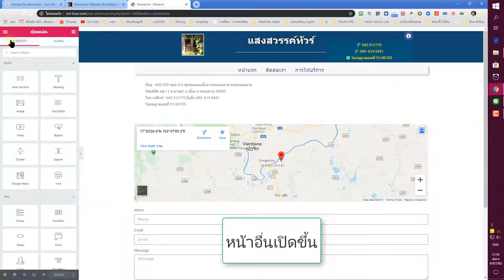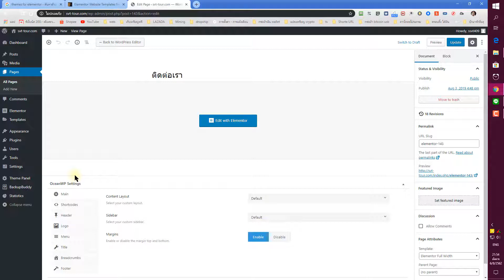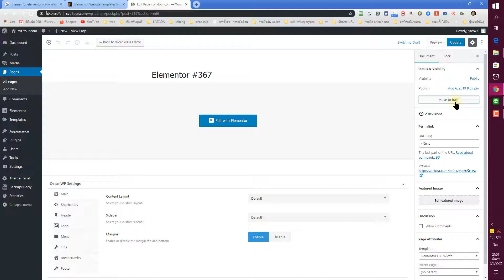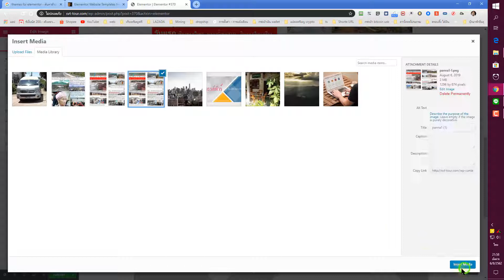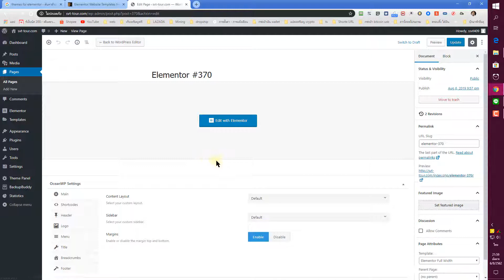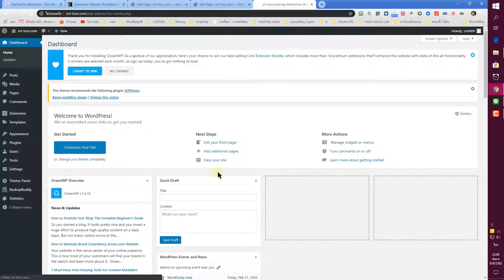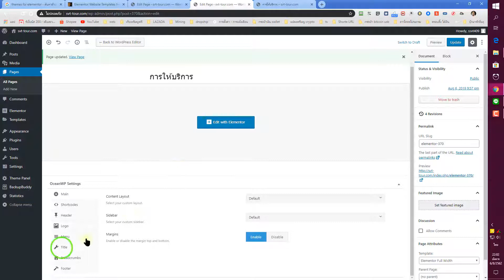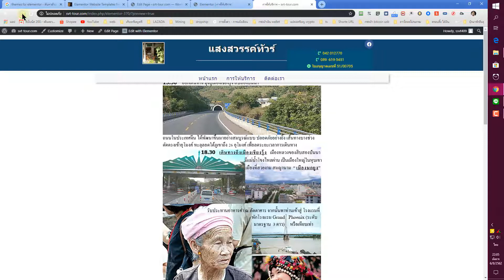plugin elementor ไม่ทำงาน (wordpress)